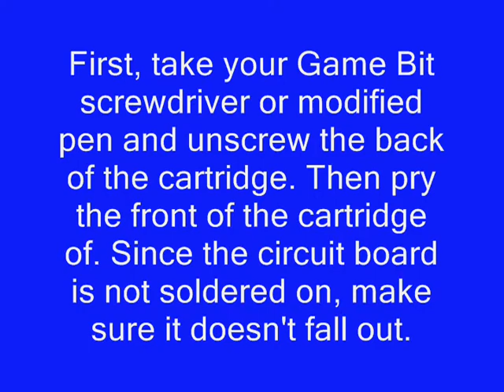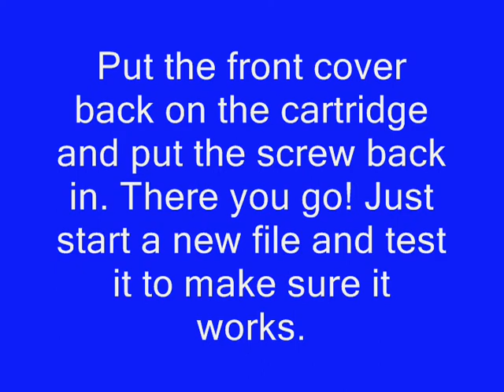How to replace the battery in Pokemon Gold/Silver (SAFE, CHEAP, and EASY!)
Sometimes, in those old GameBoy games, the battery runs dry and deletes your save file! This happened to my Silver and my Crystal. This video explains how to fix this. If you have any questions or comments, feel free.